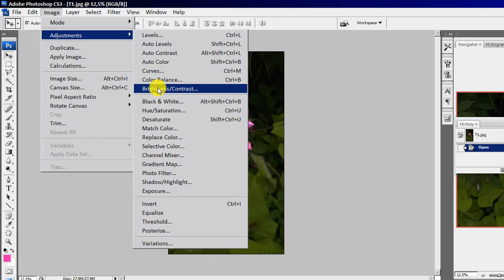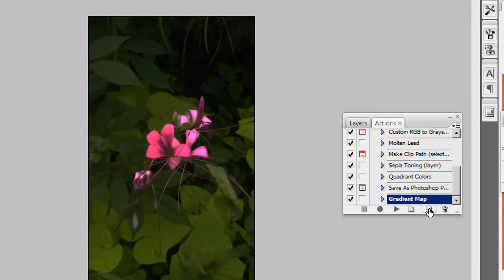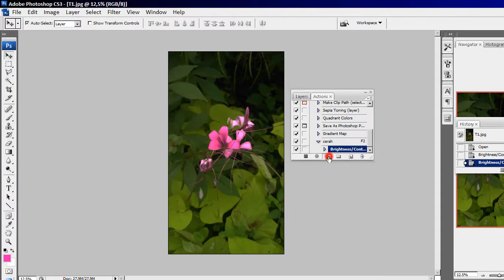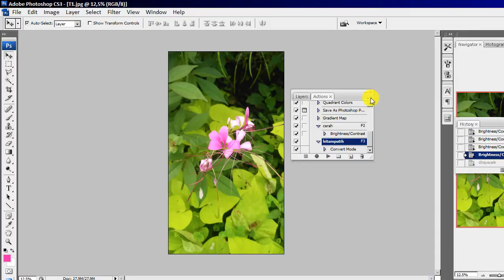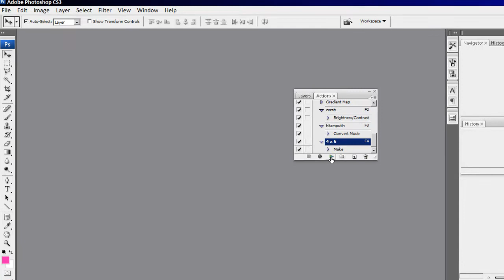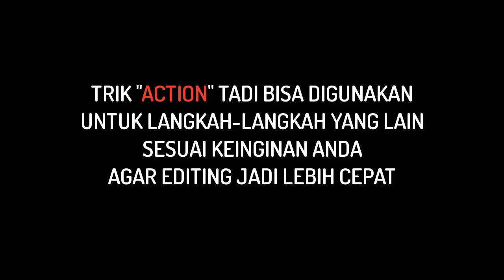AGAR CEPAT EDITING DI PHOTOSHOP? Ini caranya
Hanya dengan sekali klik atau satu tombol di keyboard anda akan dapat membuat editing photoshop jadi lebih cepat dari pada menggunakan cara biasa. Mudah pengaturannya. TONTON sampai selesai video ini supaya tidak salah paham. LIKE jika bermanfaat buat anda.
setiap minggu.

Adacaranya Channel